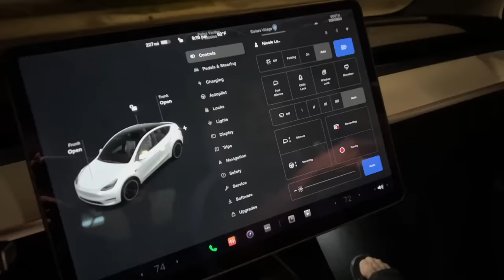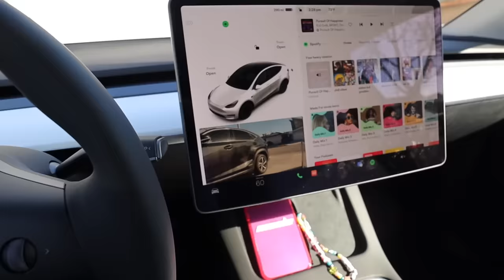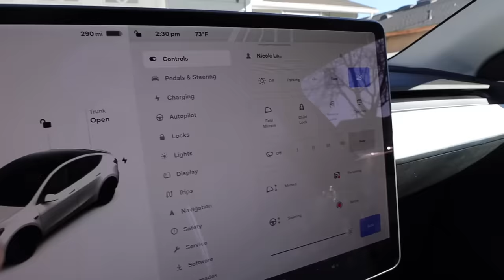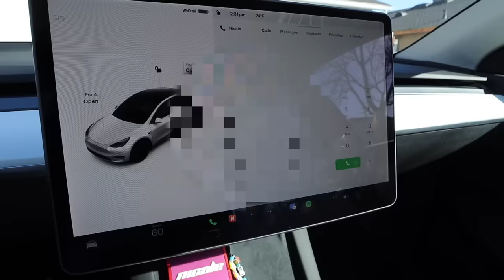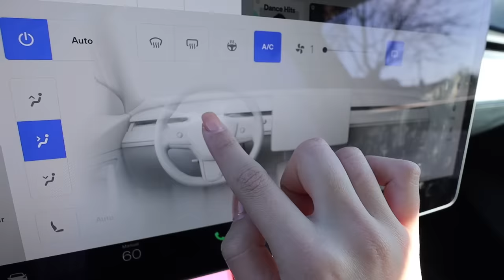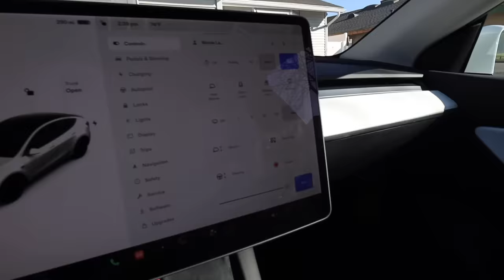BUYING A TESLA AT 16 | car tour! Nicole Laeno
i bought a car!!! omg i’m so grateful. thank you God, my family, & my supporters 💘 love you all so much… GET READY FOR DRIVING VLOGS

stay positive!
xoxo, nicole